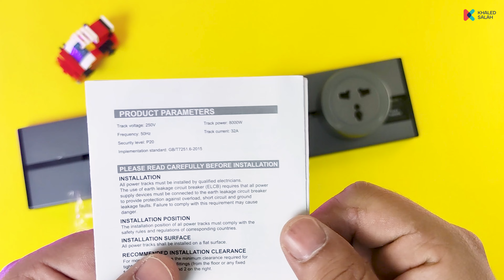Zemismart Replaceable Wall Power Track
تقدر تشوف اللي بتدور عليه  في قوائم التشغيل  المرفقة